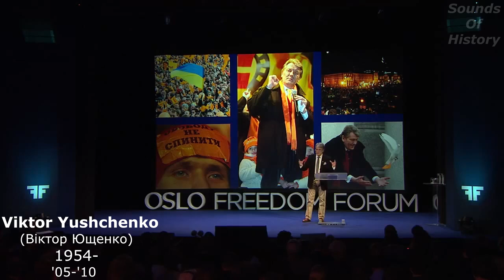What ALL Presidents of Ukraine Sound Like (1991-2023).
Speeches from all Presidents of Ukraine (Україна), starting with Leonid Kravchuk in 1991 up to the current president Volodomyr Zelenskyy in 2022. With matching sound and footage.

Moreover, most speeches characterize the president's term or important events they've lead their country trough.

Follow for more presidents and leaders from all over the world!

PS: this channel has no intended political bias, and only portraits widely acknowledged or defacto leaders.